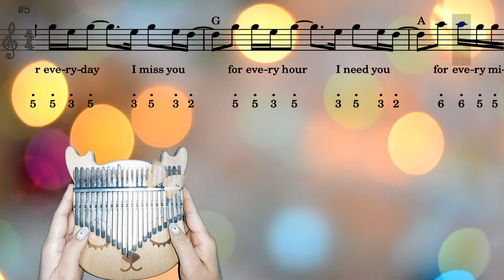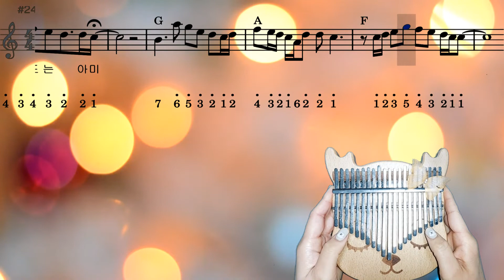For ARMY BTS Jungkook kalimba tabs music sheet